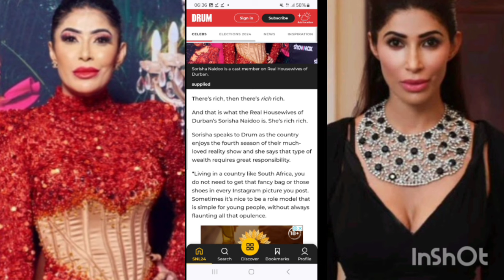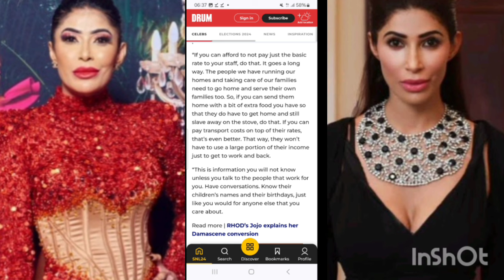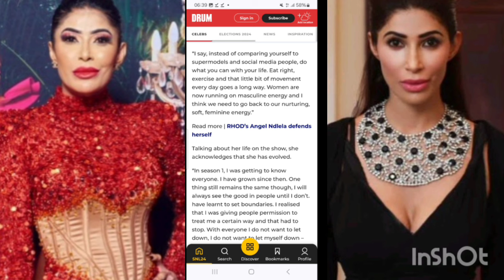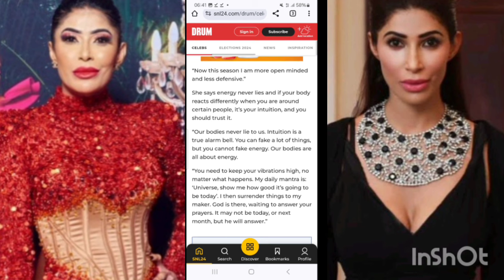I pay all my workers extra. I am rich rich